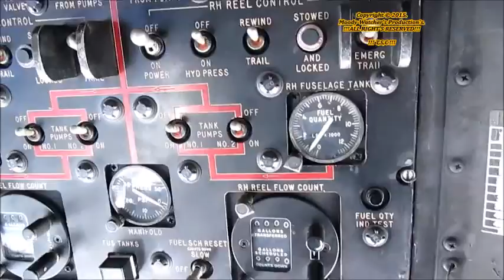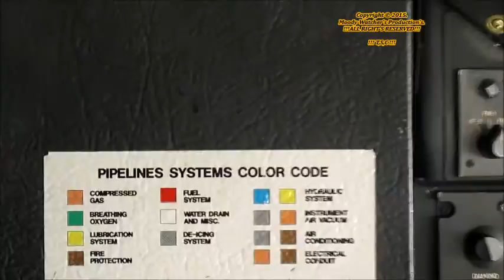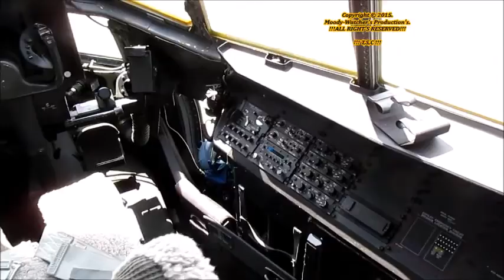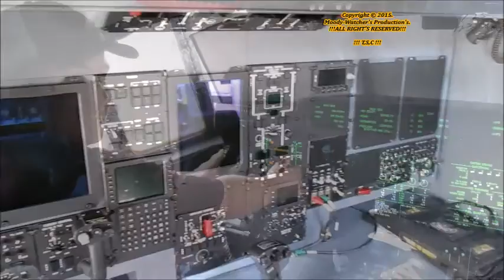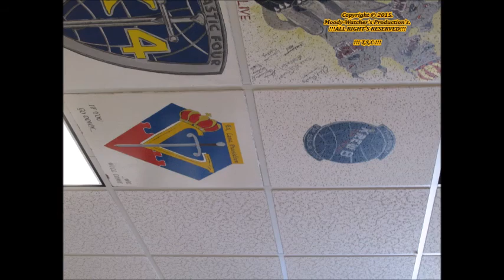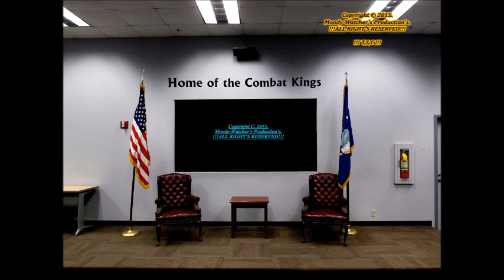✈-S03E32-MOODY-AIR-FORCE-BASE-|FRIDAY-2015/9/11|-OUTING-TO-THE-BASE-SPECIAL-©-2015.wmv-✈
(✈) – |"HELLO-MY-AVIATION-FRIEND'S"|
WE HAVE SOME BREAKING NEWS; After being with The 71st Rescue Squadron for 53 Year's the Final 2 HC-130-P's take to The Skies one Last time before retiring from Active Duty. After they have touched down and parked we even take a tour in 2 of them + Including The Newer HC-130-J The 1st one that was Delivered on July 19th, 2013 + Many More in this Special.